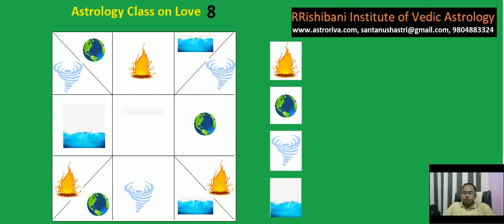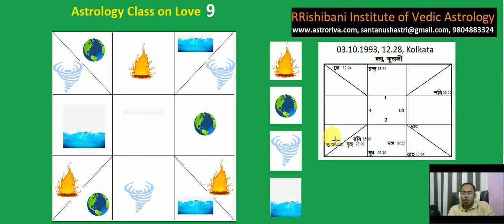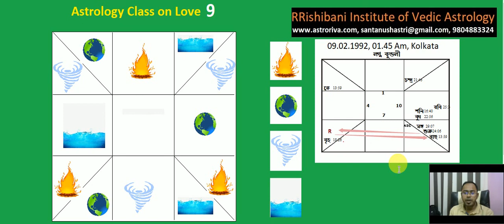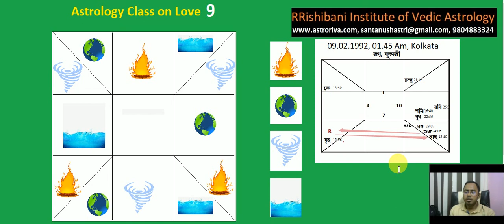Vedic Astrology, Love and Elements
Santanu Shastri is one of the top scholars in India who is well known for his power of prowess and predictions in the field of Traditional Astrology, Palmistry, Numerology and Vastu